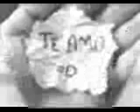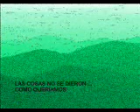dame - dolores delirio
DOLORES DELIRIO / DAME /  HECHO POR LUIS ARIAS  MI GRUPO PREFERIDO